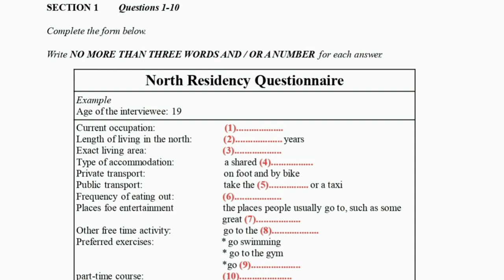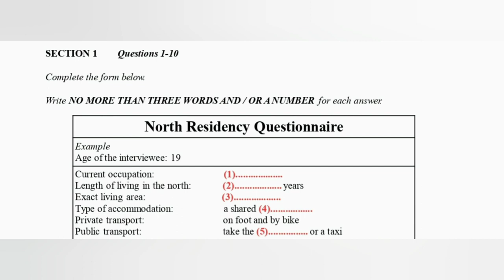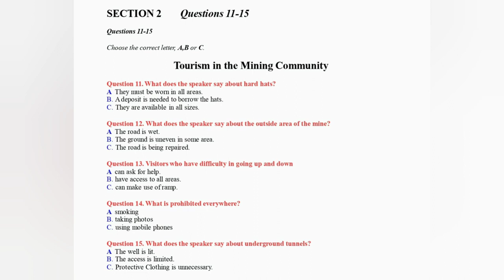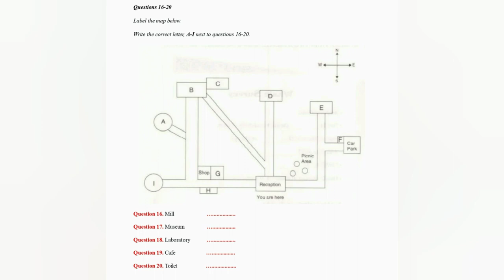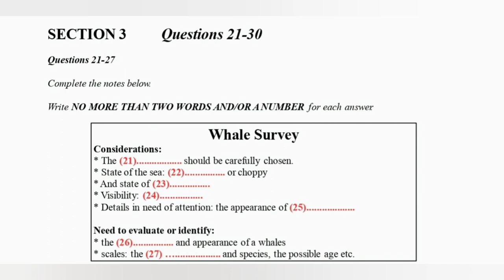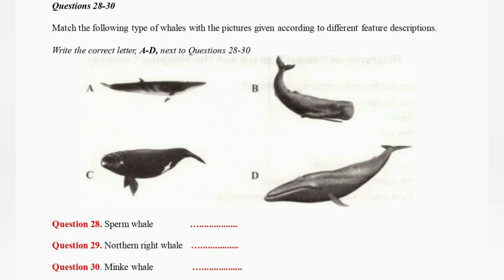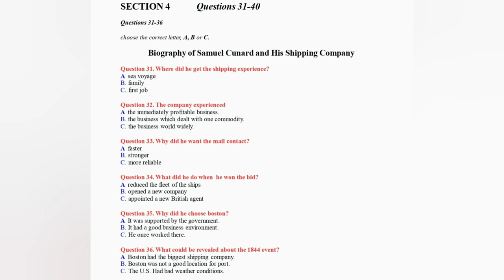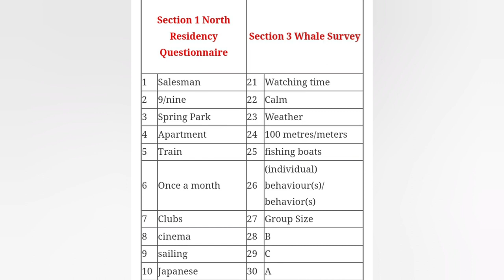IELTS LISTENING TEST LEAKED TEST 20 MAY / 27 MAY /COMPUTER DELIVERED IELTS